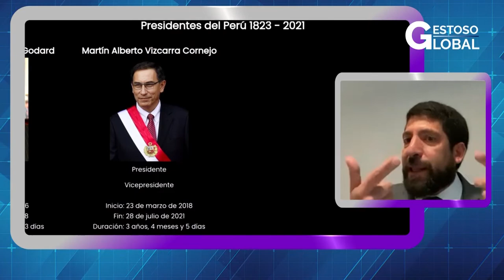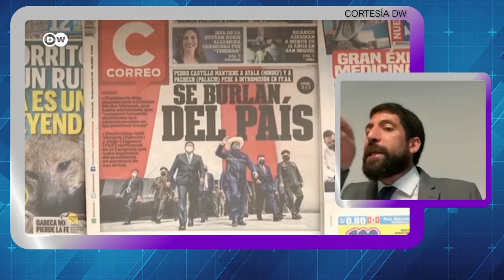GESTOSO GLOBAL. PROGRAMA DEL 12 DE DICIEMBRE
El periodista Jorge Gestoso conversó con Raúl Noblecilla, quien habló sobre la situación política de Perú, luego de que el Congreso votara para evitar la destitución del presidente Castillo.